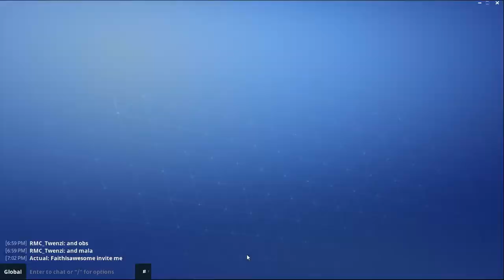fortnite save the world ep3